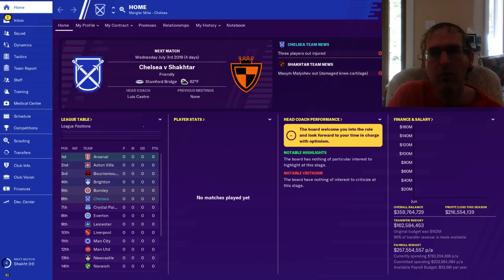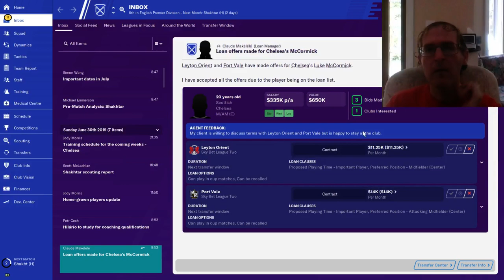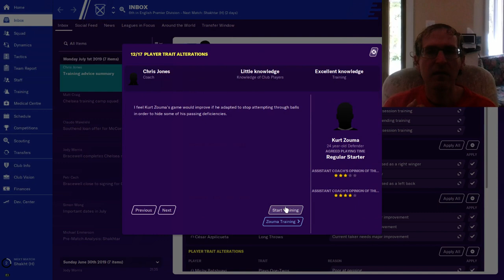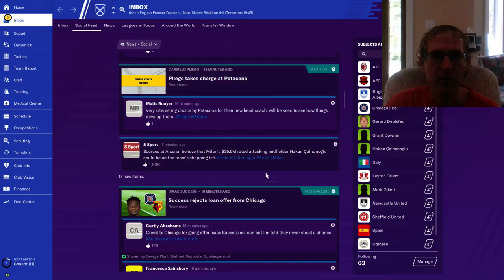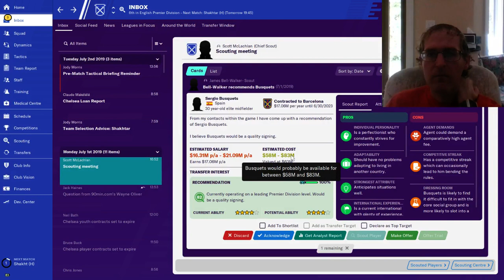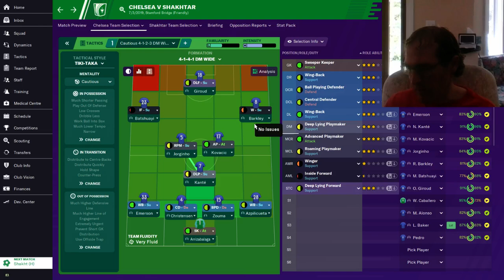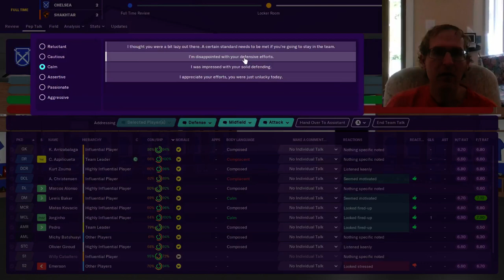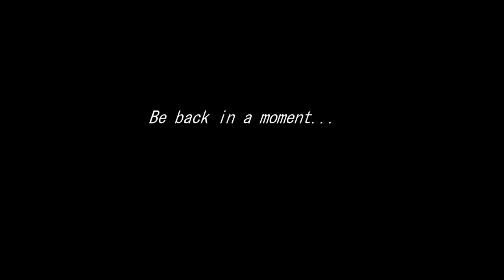Mangler's Championship Quest with Chelsea in Football Manager 20 - Ep 7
Fun with taking the reigns of Chelsea soccer (football) team via Premier League, narrated step-by-step
This is the first Live stream on Twitch.